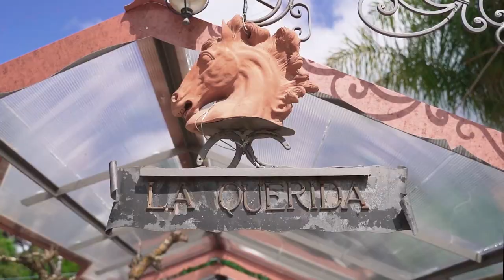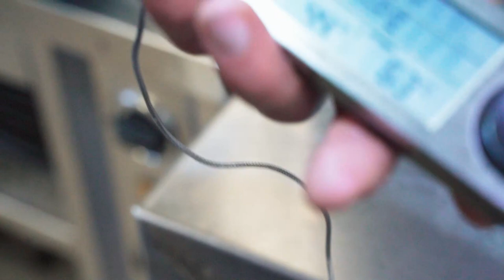KOBE CONTRO HANAMI SFIDA TRA CARNI MAREZZATE feat Fabio Galli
Per partecipare ai nostri video seguiteci su Instagram

Codice acquisto Braciamiancora001 per ricevere un regalo carnivoro

Un confronto tra carni marezzate, la Kobe contro la Hanami.
La Kobe è la famosa carne giapponese che deve la sua notorietà  all'estrema grassezza e il costo elevato. La Hanami è una selezione di carni europee extramarezzate fatta da Fabio Galli e dai suoi collaboratori

Video girato presso il ristorante
LA QUERIDA via del circuito 68 Roma